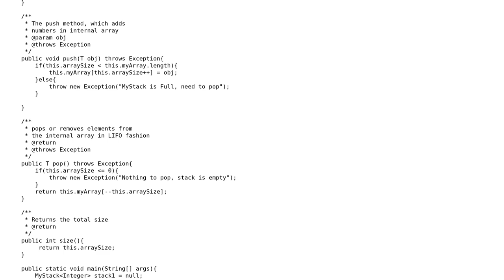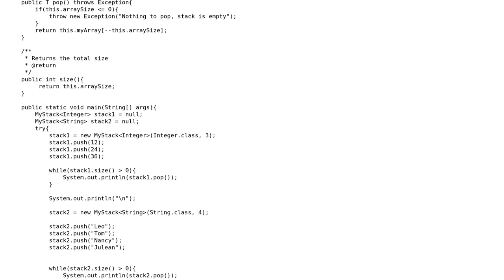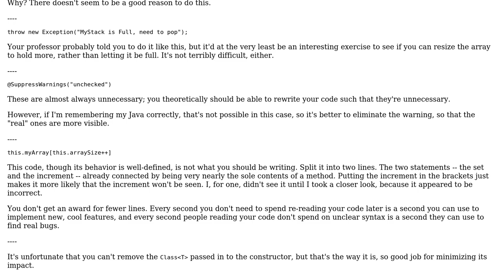My Stack implementation in Java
With thanks & praise to God, and with thanks to the many people who have made this project possible! | Content (except music & images) licensed under CC BY-SA | Music | Images & others | With thanks to user Rahul Shivsharan user Nic user Jamal and the Stack Exchange Network Trademarks are property of their respective owners. You are responsible for your own actions.